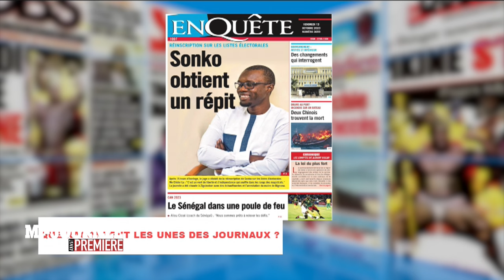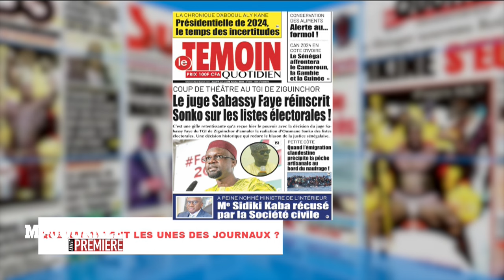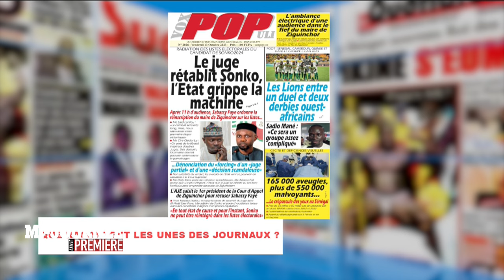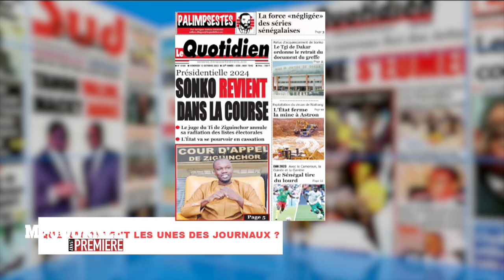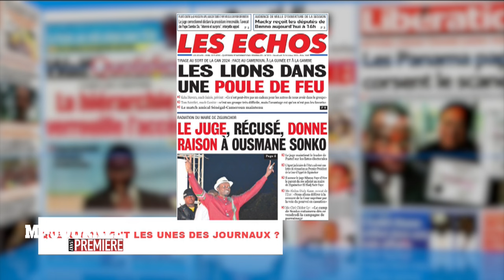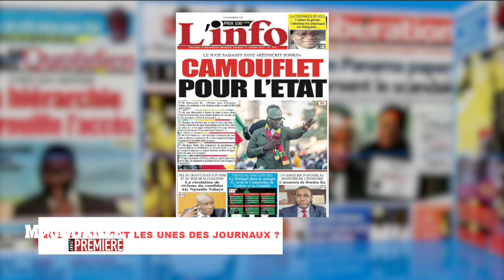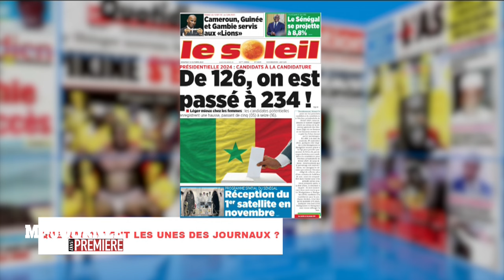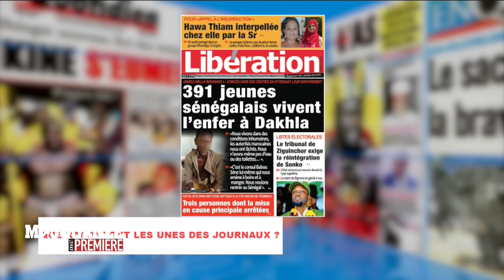🔴Mi-Journée Avant Première-Aux grands maux, les grandes remèdes: Quelles... l'école sénégalaise ?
Invité: Mouhamed Moustapha Diagne (Directeur de la formation et de la communication)

7TV est une chaîne généraliste qui exploite l'infotainement avec un accent particulier sur l'information.